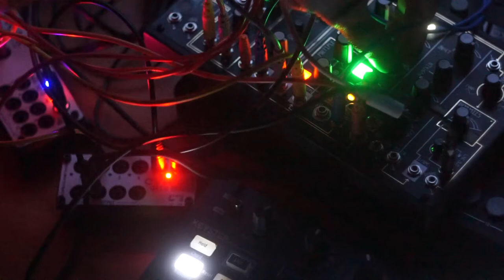It's Outside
Strange vibrations this week.  I think the SH-09 and the 0-coast captured the mood.  Keystep through the CV.OCD.